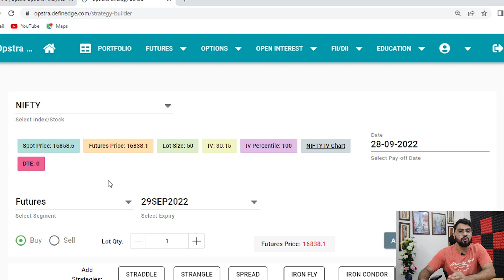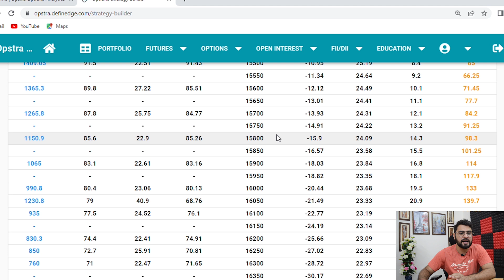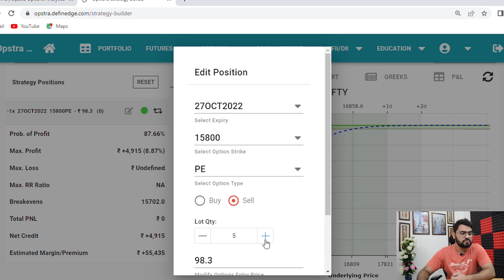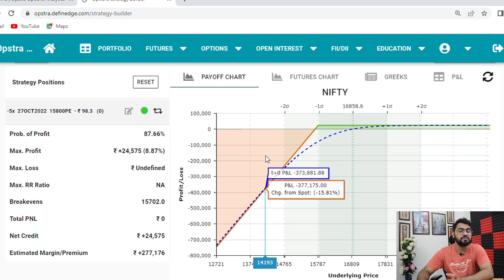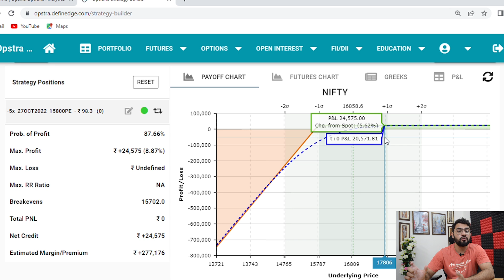WHY PEOPLE FAIL IN OPTIONS TRADING | The Biggest MISTAKE | Option Sailor | Option Trading Mistakes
In this video I will share the biggest mistake people make in Options trading. This is the no.1 reason why people fail in options trading.

Option Sailor